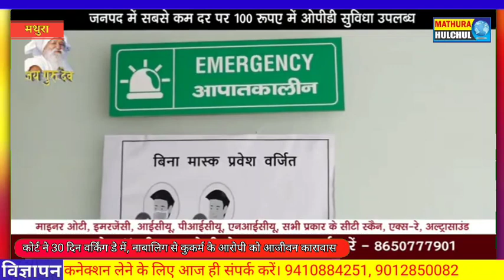कोर्ट ने 30 दिन वर्किंग डे में, नाबालिग से कुकर्म के आरोपी को आजीवन कारावास